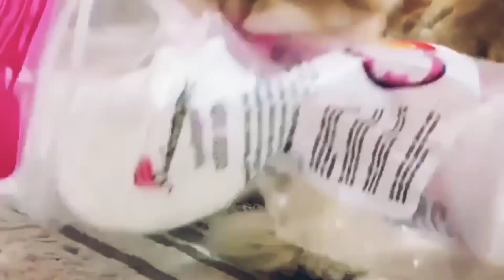Cute and Funny Cat Videos Compilation #3 | Animal Earth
Watching Cute And Funny Cat is an Amazing Experience. They Bring Smile On Your Face Everytime You Watch. Cute Cats are The Hardest Try Not To Laugh Challenge. This is The Cutest and Best Video Ever. It is Funny and Cute.
The Featured Clips in our Videos Are Used With The Permission From The Original Video Owners.
If You See a Clip That You Own That You Did Not Give Consent For Use, We Have Likely Received False Permissions and Would Be Happy To Resolve This For You!